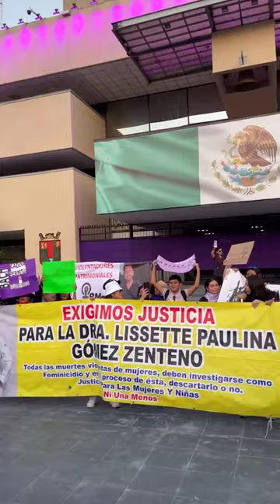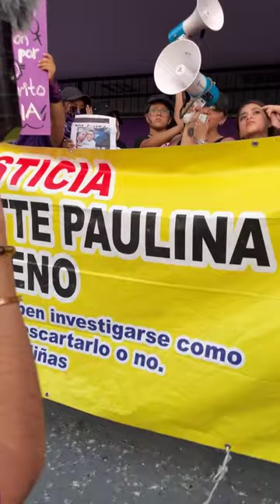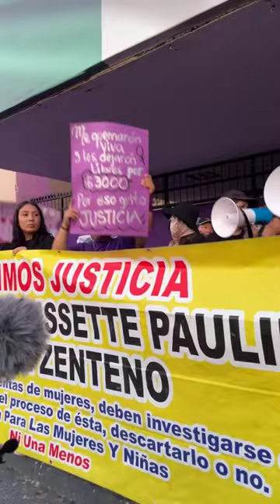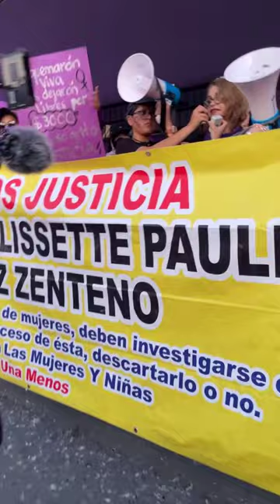🔺8M || Marchan en Tuxtla Gutiérrez por el Día Internacional de la Mujer.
🔺EnVivo 8M || Marchan en Tuxtla Gutiérrez por el Día Internacional de la Mujer.